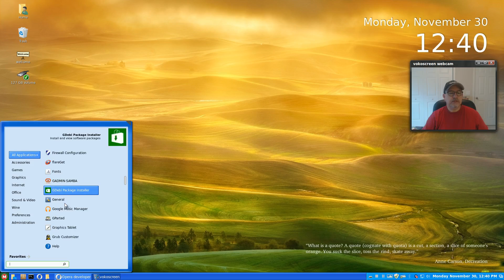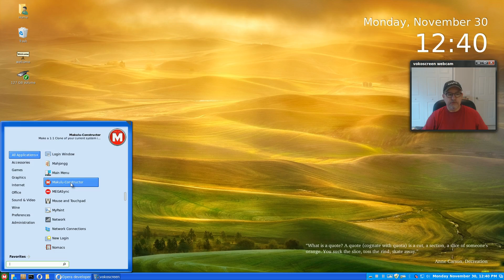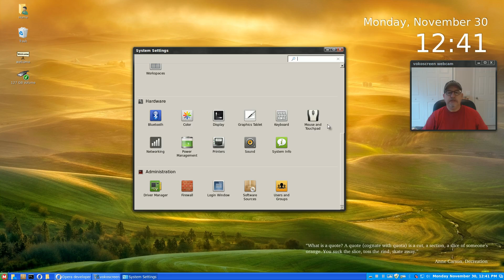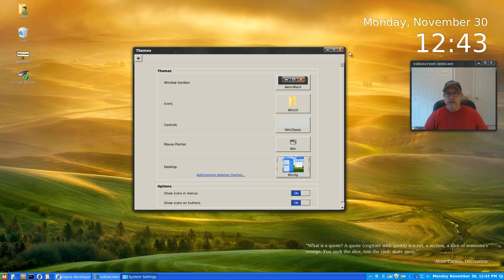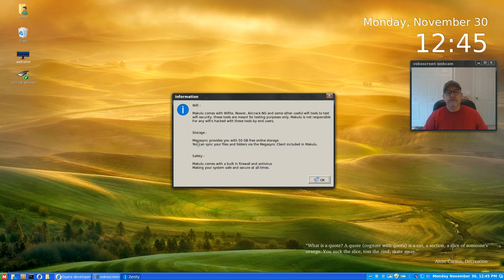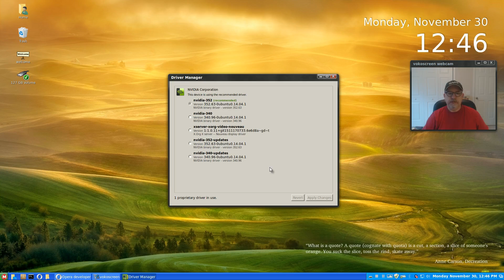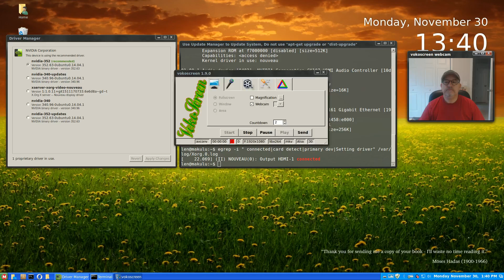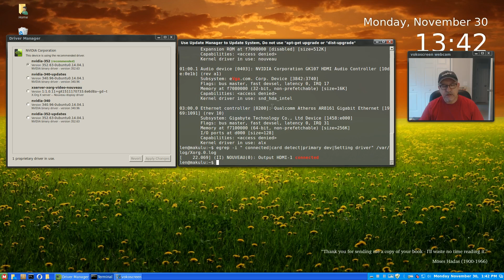Makulu Linux Aero 10 - First Look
In this video I take a look at the new Makulu Aero 10. NIce Distro for people making the switch to Linux from Windows.